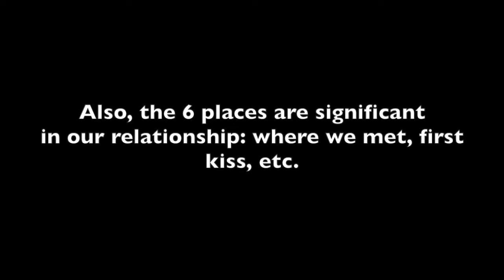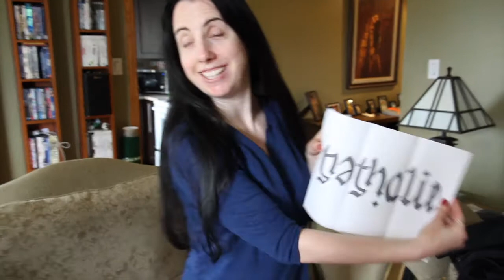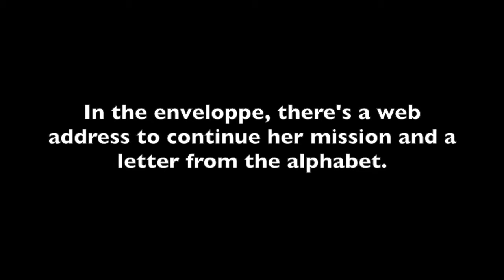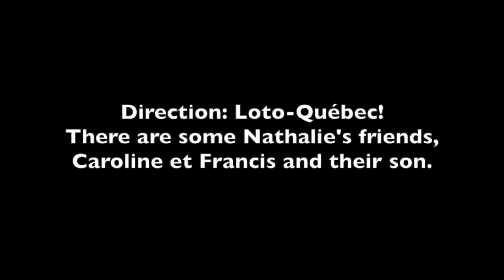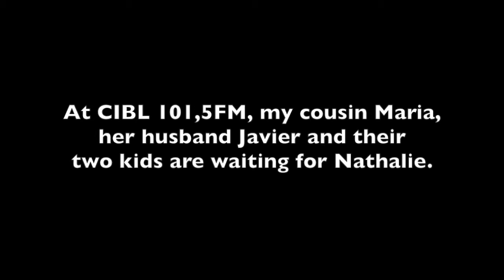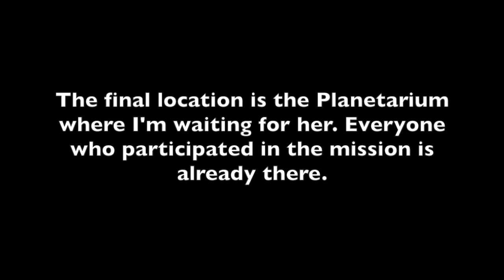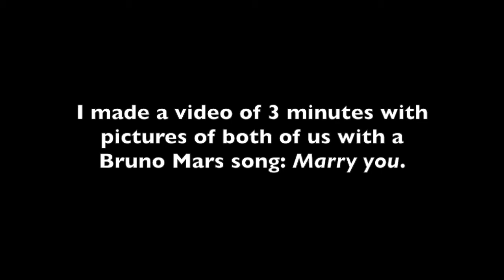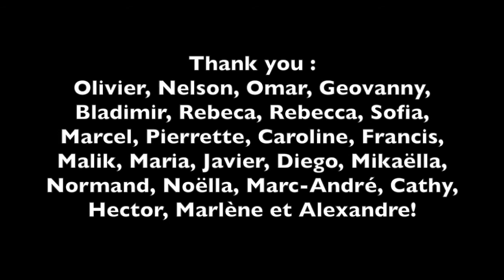Wedding proposal - Moises & Nathalie (English subtitles)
Here's the video of my proposal to my love Nathalie. After months of preparation, here's the result! A mix of Matt Damon (Jason Bourne) and TV show Friends (NBC).

Original idea et video editing:
Moises Ramirez

Video and images:
Geovanny Solis